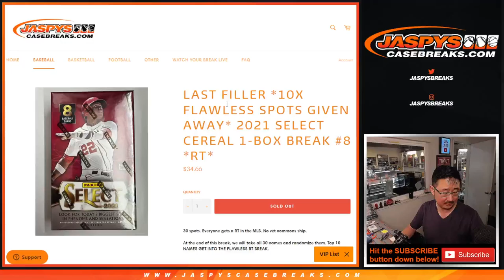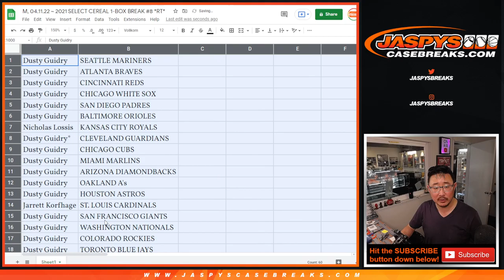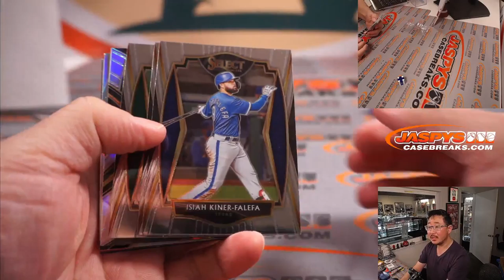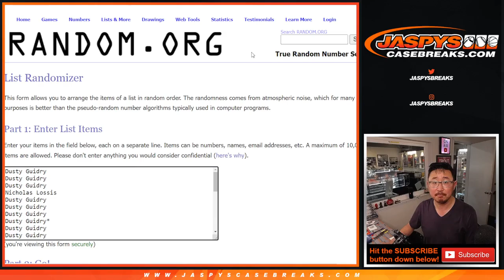M, 04.11.22 ~ 2021 SELECT CEREAL 1-BOX BREAK #8 *RT*